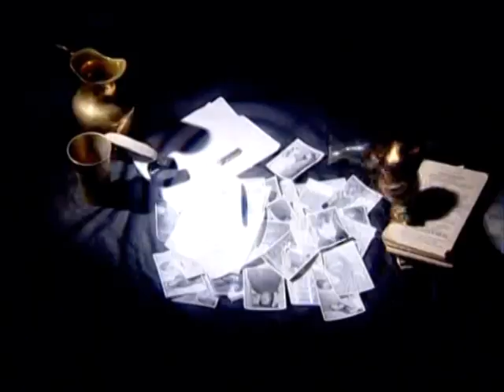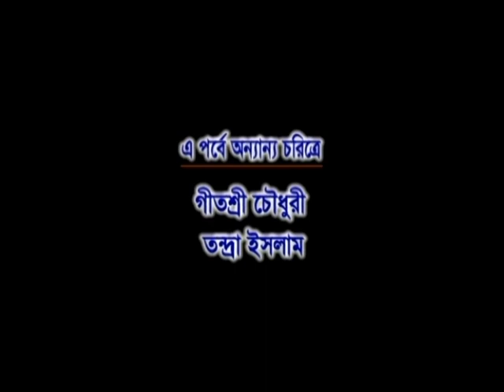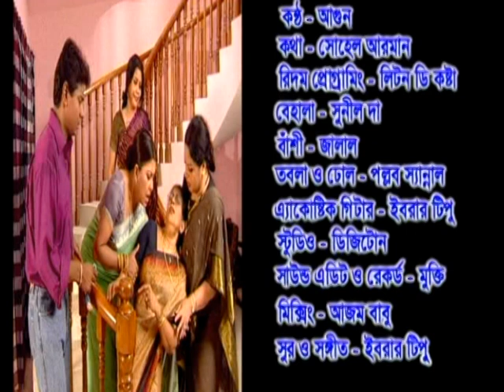Bangla Natok" Tin Purush "Ep-09 Soumitra Chatterjee I Parveen Sultana Diti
Bangla Natok "Bangla Natok "Tin Purush " Ep-09 Parveen Sultana Diti I Soumitra Chatterjee I

রচনা : সোহেল আরমান
পরিচালনা : সোহেল আরমান

অভিনয়ে : সৌমিত্র চট্টোপাধ্যায় I খলিল উল্লাহ খানI  নাসিমা খান I  পারভীন সুলতানা দিতি I  আল মামুন I গাজী রাকায়েত I ইলোরা গহর I  টনি ডায়েসI  কুসুম শিকদার I শ্রাবন্তী I ফারাহা আলম রুমা I অরণ্য I প্রমুখ